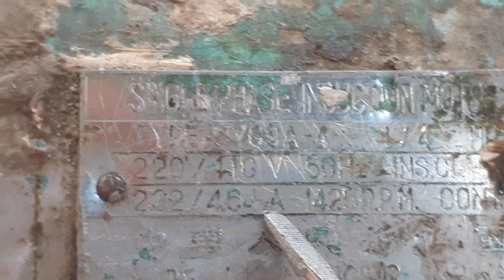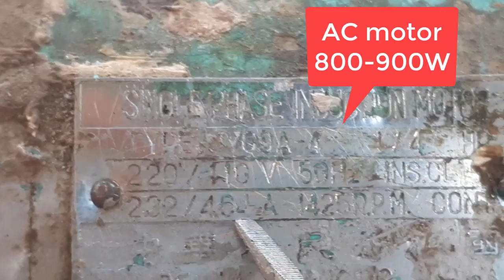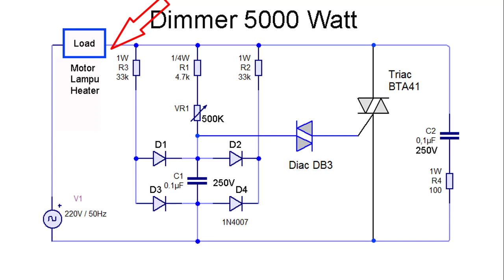Cara Mengatur kecepatan motor AC 5000 Watt Dimmer 5000W Kreatif DIY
Cara Mengatur kecepatan motor AC 5000 Watt Dimmer 5000W
Cara Mengatur kecepatan motor AC 5000 Watt Dimmer 5000W Ide Kreatif DIY
Video ini menerangkan cara membuat dimmer AC 5000Watt. Dengan menggunakan Triac BTA41.
Mudah, untuk dibuat sendiri.

00:00 Radal05
00:10 introduction Dimmer AC 5000Watt
00:50 test dimmer AC 5000 Watt
03:54 Scematic dimmer 5000watt
05:03 Assembly dimmer 5000 watt